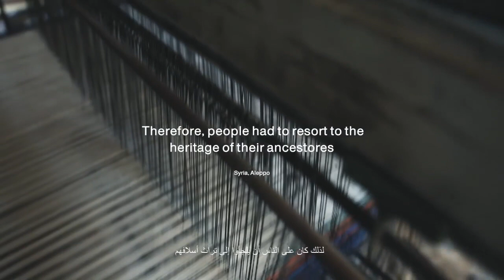حايك النول الحلبي العتيق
كاميرا وإخراج سامي بيرقدار
لمتابعة أحدث منشورات دار_الوثائق_الرقمية_التاريخية على شبكات التواصل الاجتماعي